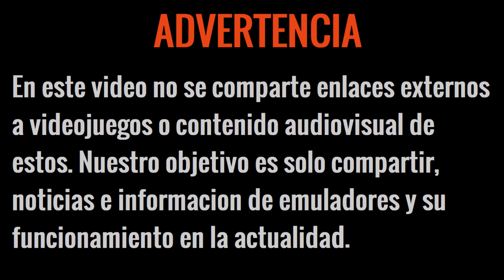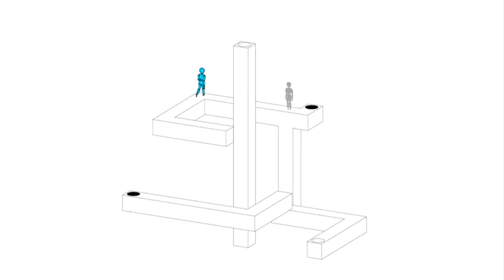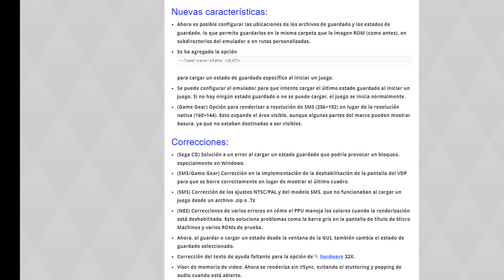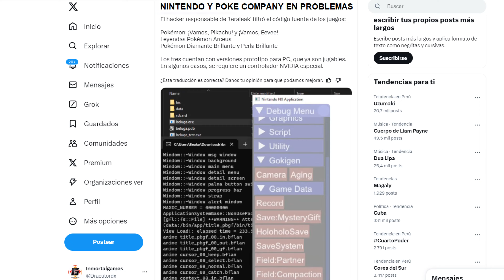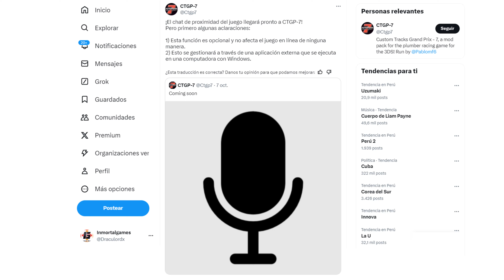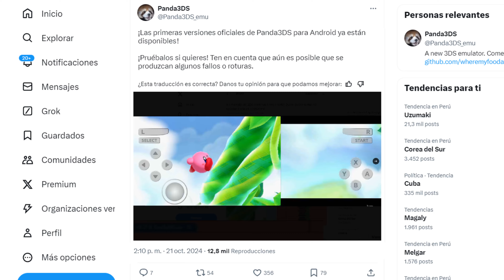NUEVO EMULADOR DE NINTENDO 3DS PARA ANDROID OFICIAL!, NINTENDO Y POKE COMPANY SUFREN Y MUCHO MÁS